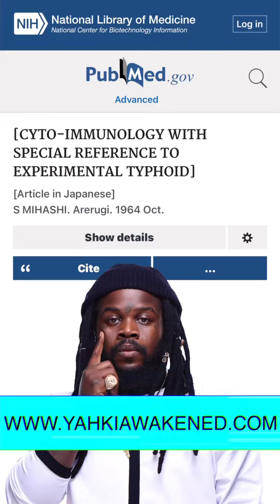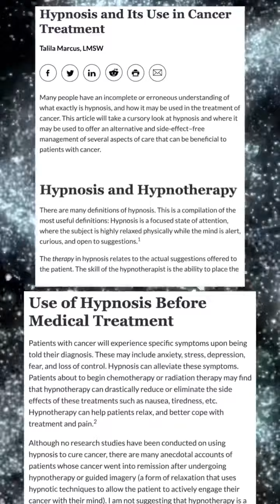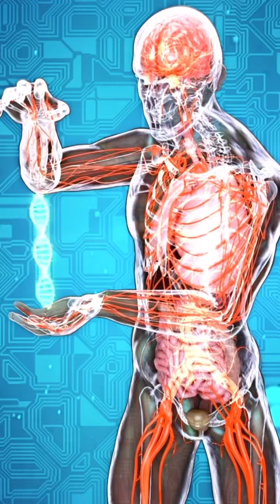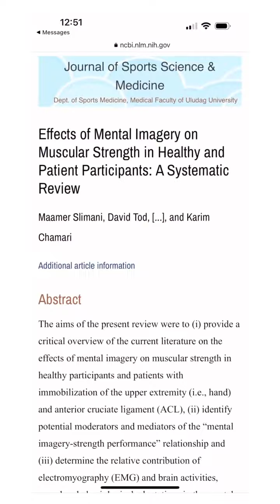Mental Trauma Can Cause Physiological Distress and Diseases In The Body‼️‼️‼️‼️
It Locks Itself Within Longitudinal Axis Joints & Muscles Like The Hips, Wrist, Elbows, Knees, Spinal-cord, and They Love Creating Blockages In Scar Tissue❕

Is Scientific Name Is Called:
Psychoneuroimmunology & cyto-immunology…

Yes Family Thoughts and Memories Holds Electrical Signals/Signatures and Information and this Information Is Decoded and Read As Chemical Makers Within the Cells of our bodies‼️ Our Cells Has A Specific Response To Each Signal Depending On The Frequency Hz Of Each Signature‼️

Meaning YOUR EXPERIENCE WITH YOUR ENVIRONMENT & THE PEOPLE IN IT CAN CAUSE A NEGATIVE (Acidic) EXPRESSION THROUGH YOUR CELLULAR STRUCTURE OR A POSITIVE MANIFESTATION INITIATING A IMMUNOLOGICAL RESPONSE (LYMPH MUCUS BUILD UP) Or A PATGWAY OF ELIMINATION‼️

This Is Why Detoxification Is Very Essential and Powerful‼️‼️‼️